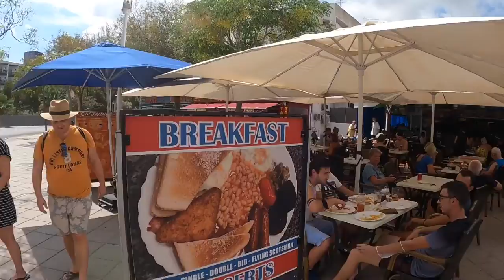palmanova September lovely memory, mallorca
a reminder of the summer months in palmanova, mallorca.. best parts.